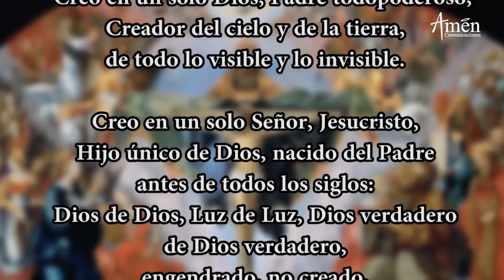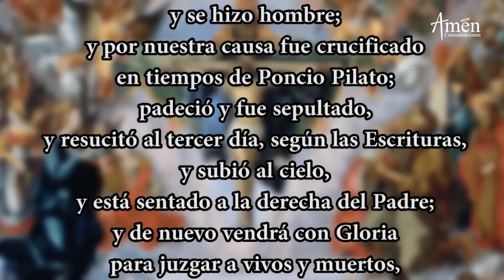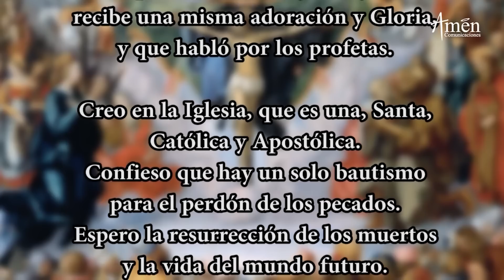Coronilla de la Divina Misericordia l Lunes 20 Septiembre 2021 l Padre Carlos Yepes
𝗘𝗡𝗖𝗨𝗘𝗡𝗧𝗥𝗔𝗡𝗢𝗦 𝗘𝗡